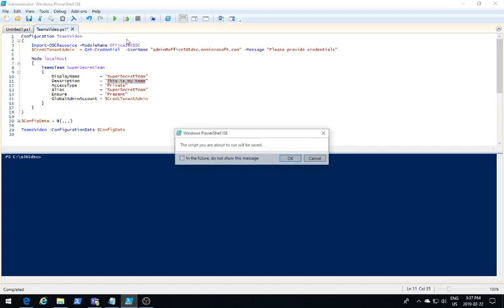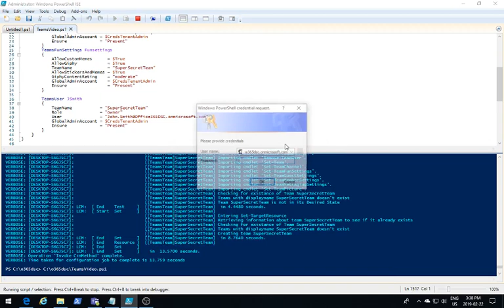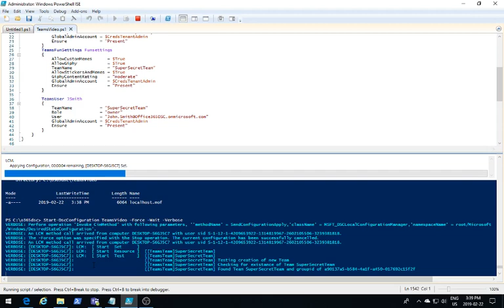Episode 002 - Manage Microsoft Teams with Microsoft365DSC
Manage Microsoft Teams with Microsoft365DSC